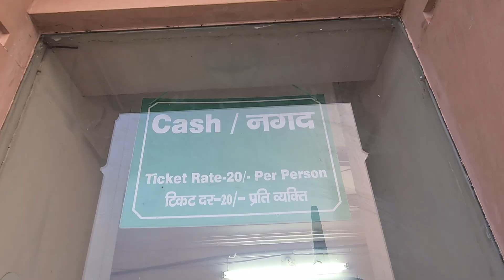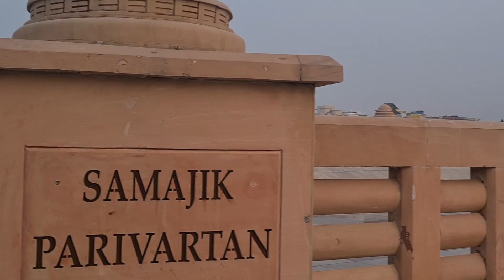First Day in Lucknow and Exploring Dr Babasaheb Ambedkar Memorial Park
Aur bhai! Kya haal chal!

Comment karo and let me know kya pasand aya aur kya nahi?

Bike Accessories:
Crash Guard (KTM Duke 390 - v1)
Saddle Stay (KTM Duke 390 - v1)
Guardian Gears Tank Bag
My Axor Helmet
Parani M10
Moto Jack Stand

Camera and its accessories:
Insta 360 One RS
SanDisk Memory Card
Invisible Selfie Stick
Mic mount